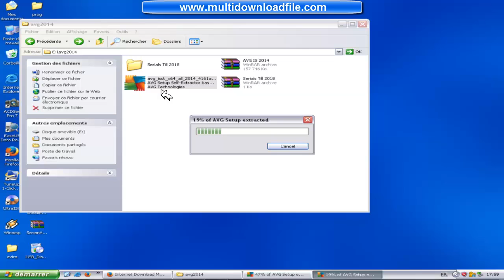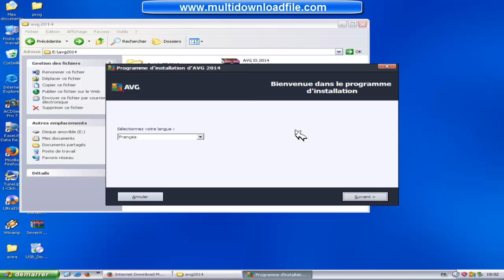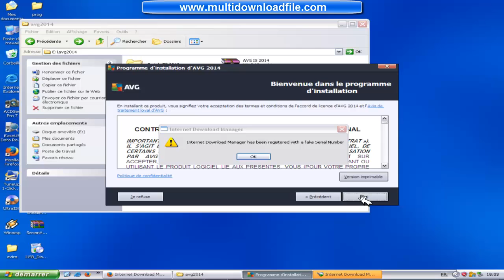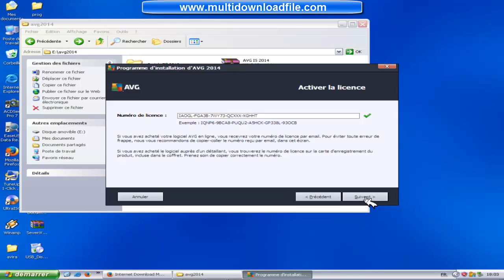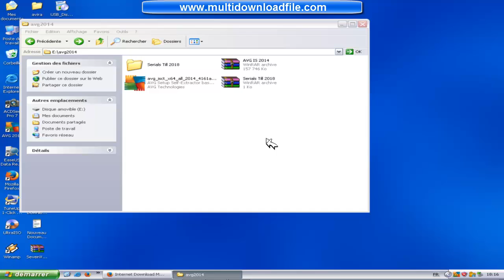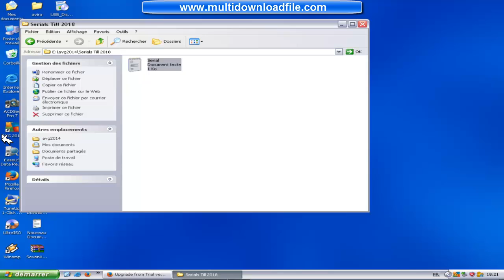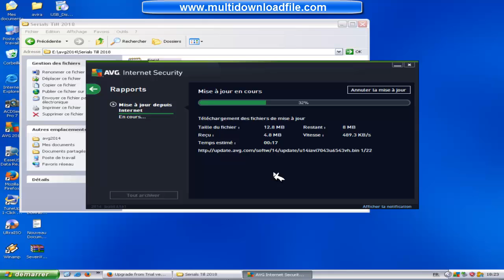How to install and activate AVG-internet security 2014 + serial/crach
How to install and activate AVG-internet security 2014